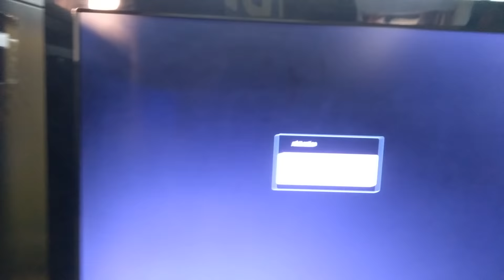PC working but no display RAM problem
Fix display not working on desktop and Laptop (RAM problem), no display on monitor but cpu running, pc turns on but no display or beeps, computer turns on but no display on monitor or keyboard,my computer turns on but nothing on screen,  computer monitor no signal,
PCstartsbutnodisplay, my desktop computer turns on but the monitor screen stays black, computer screen goes black but computer still running